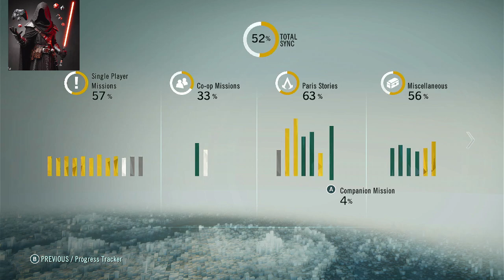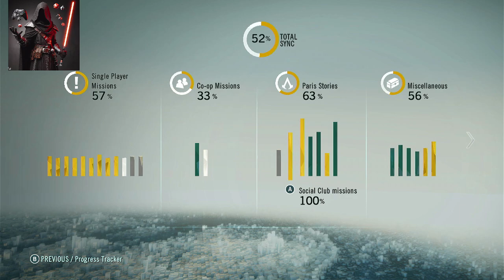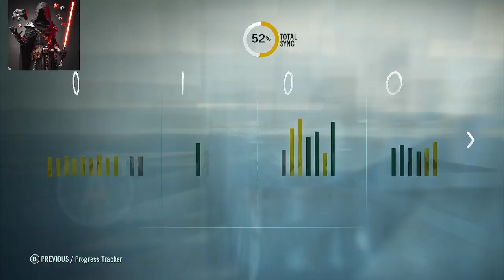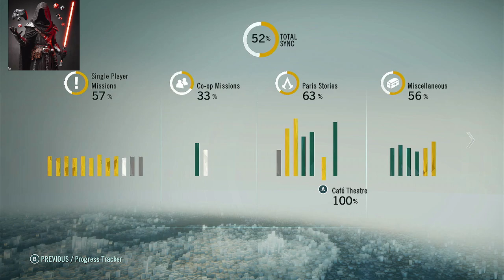AC Unity Mysteries Pt 1 The Chemical Revolution